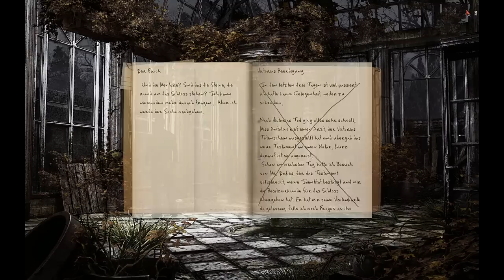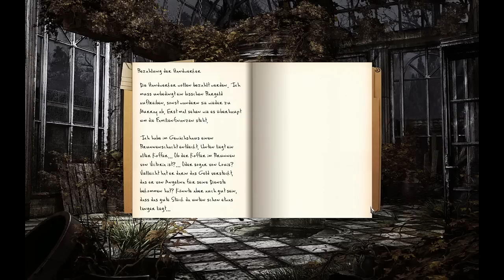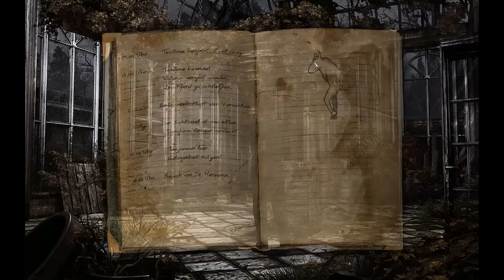Let's Play Black Mirror 3 [Part 20] - Henrys Notizen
» Black Mirror III
Point-and-Click-Adventure von Cranberry Production / dtp entertainment [2011]